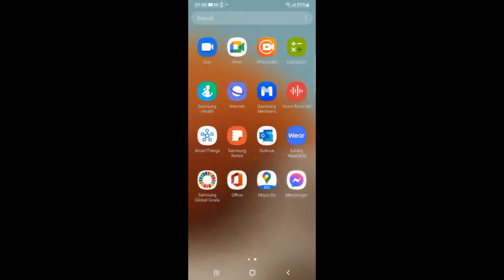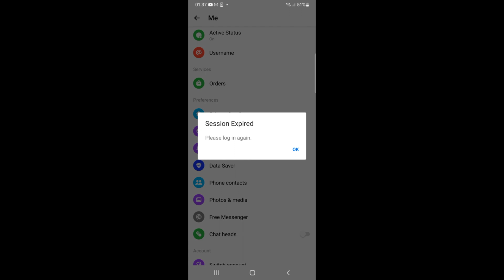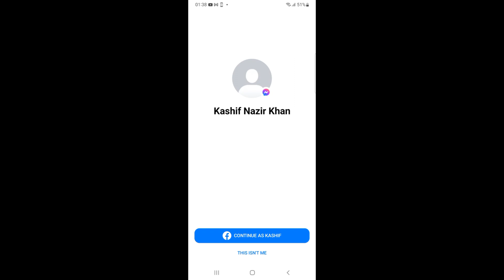How to Logout of Facebook Messenger on Android (Quick) | Logout of Messenger on Android Phone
Learn How to Logout of Facebook Messenger on Android. It is simple process to sign out or log out of facebook messenger on Android, follow this video.

0:00 Intro
0:05 How to Logout of Facebook Messenger on Android